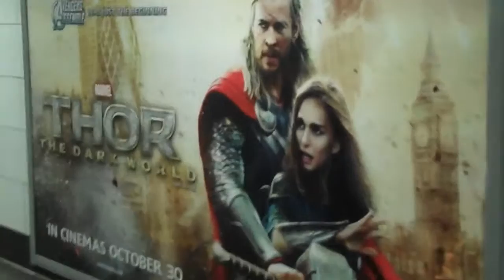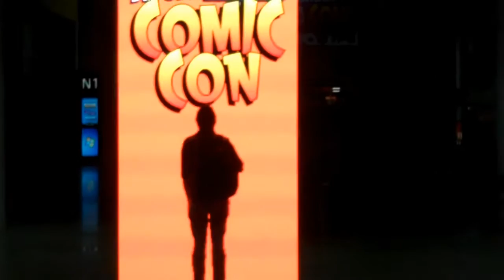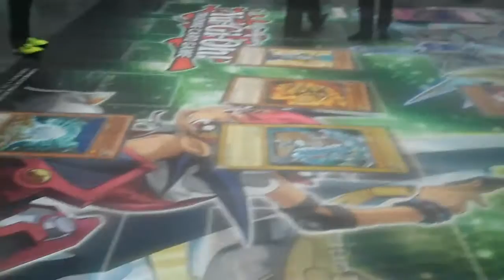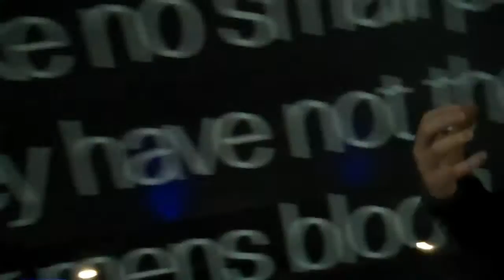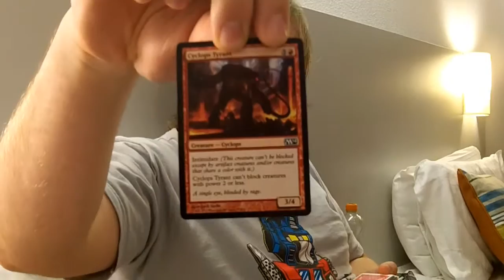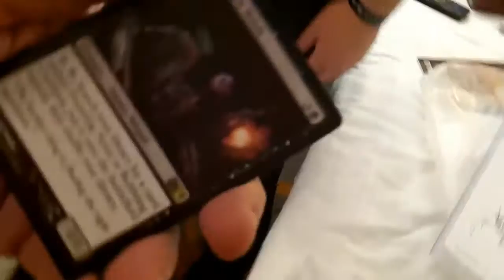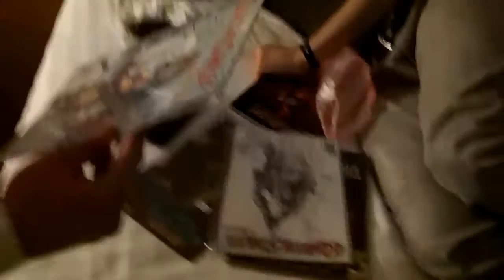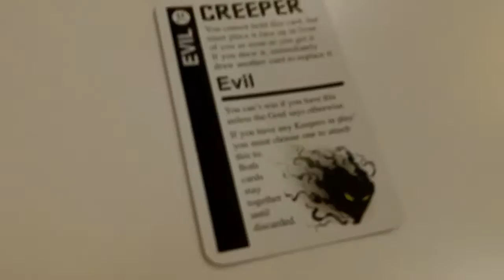Comic Con Expo Oct 2013